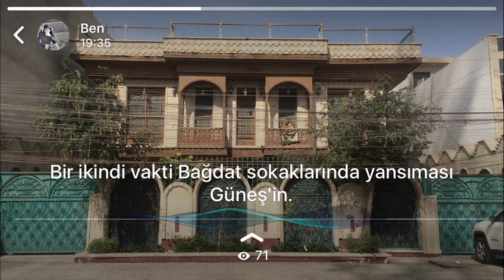Bir İkindi Vakti Yansıması - Bağdat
Eşya ve Mana'dan